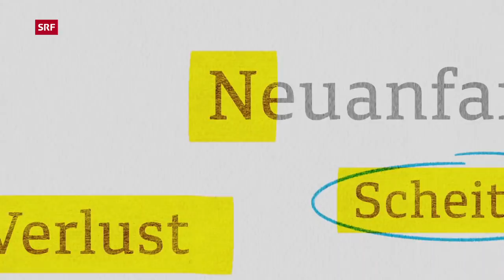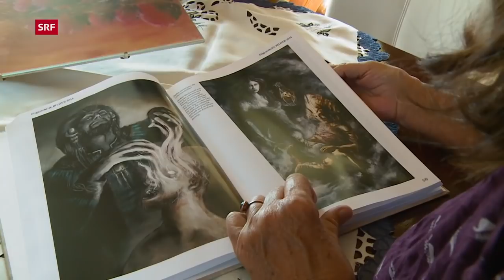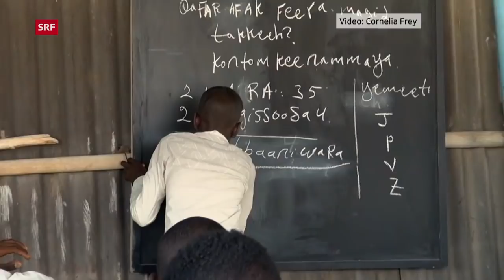Lebenskünstlerin in Djibouti – Auswandern in eines der ärmsten Länder Afrikas | Reportage | SRF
In der Schweiz fühlte sich Cornelia Frey nie ganz zu Hause. Nachdem die Bernerin drei Kinder grossgezogen hatte, wanderte sie vor zehn Jahren nach Äthiopien aus. Heute lebt sie im Entwicklungsland Djibouti – mit wenig Geld aber vielen Ideen.

«Die Afar gelten als impulsive und gefährliche Leute. Ich dachte mir, wenn die meine Freunde werden, kann mir nichts mehr geschehen», erzählt Cornelia Frey. Doch es waren die Nomaden selbst, die sich anfangs vor der Schweizerin fürchteten, als sie sich vor zehn Jahren am Rand der Danakil-Wüste in Äthiopien niederliess, um dort ein Restaurant zu eröffnen: «Die Afar befürchteten, dass ich Alkohol verkaufen würde, was für sie ein Tabu ist», sagt Frey. Deshalb schloss sie ihr Lokal, um mit Spendengeldern ein Wohnheim für vierzig Kinder aufzubauen, die dort auch schulisch unterrichtet werden.

Als es in der Nähe des Kinderheims zu einer Schiesserei kam, bei der mehr als zwanzig Menschen getötet und fünfzig weitere verletzt wurden, zog Cornelia Frey weiter nach Djibouti. Der ostafrikanische Kleinstaat gilt zwar als sicherer, zählt aber indes zu den ärmsten Ländern der Welt. Weil die heute 59-jährige Schweizerin ihr Pensionskassengeld bereits aufgebracht hat, ist sie dringend auf ein Einkommen angewiesen.

Durch das Produzieren von Musikstücken und fiktionalen Filmen glaubt sie, an Geld zu kommen. Mit einheimischen Laienschauspierinnen und -schauspielern dreht sie Alltagsszenen. «In Djibouti lügen und betrügen die Menschen. Mit meinen Filmen will ich ihnen einen Spiegel vorhalten», erklärt die Bernerin. Die Reportage von Hanspeter Bäni zeigt eine Lebens- und Überlebenskünstlerin, die sich trotz vieler Schwierigkeiten ihre Träume nicht nehmen lässt.

 👇 Mehr zum Thema Dokus & Reportage gibt es hier:
👥 SRF Dok auf Facebook: